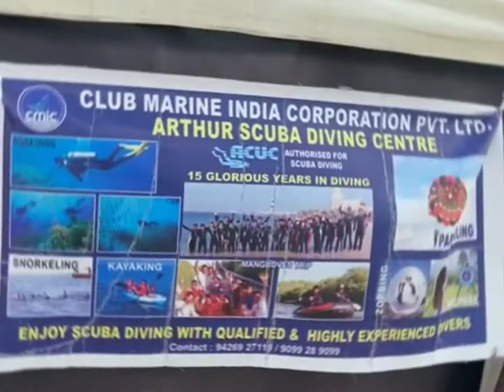Scuba diving parasailing Adventure Dwarka,Sudama setu Gomti river information